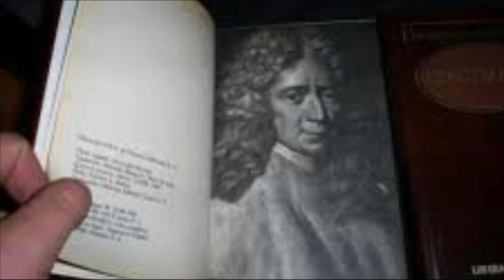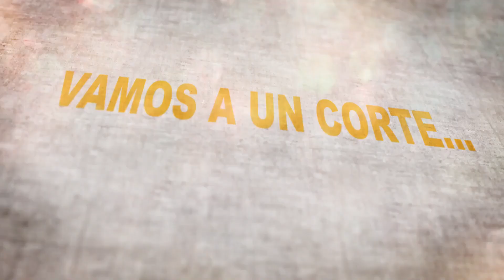El espíritu de las leyes de Montesquieu